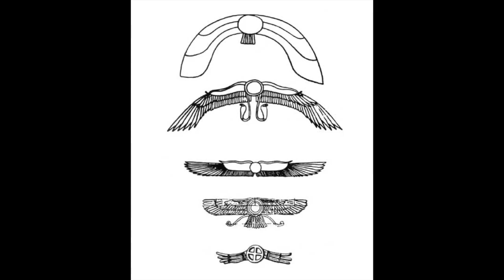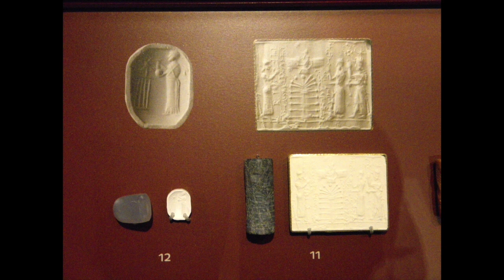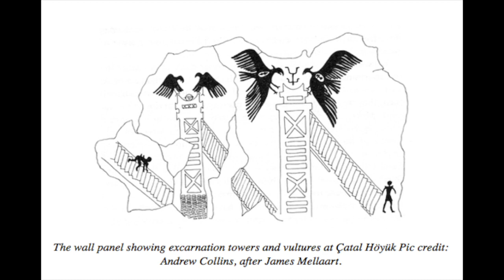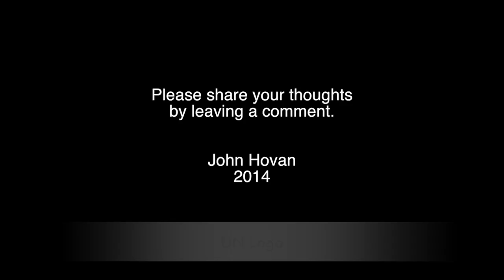The Mystery of the Winged Disc - Stonehenge Unleashed!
A look at artifacts of the winged disc found in antiquity. Also, Stonehenge unleashed.